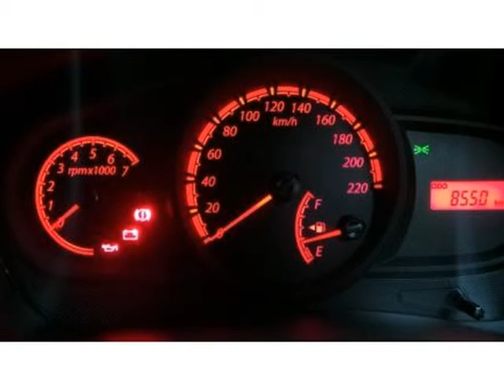2014 FORD FIGO 1.4TDCi Ambiente Auto For Sale On Auto Trader South Africa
2014 FORD FIGO 1.4TDCi Ambiente Auto For Sale On Auto Trader South Africa

Vehicle Specs:
18500 km
1398.0 cc
Diesel
Manual
5 Doors
Silver